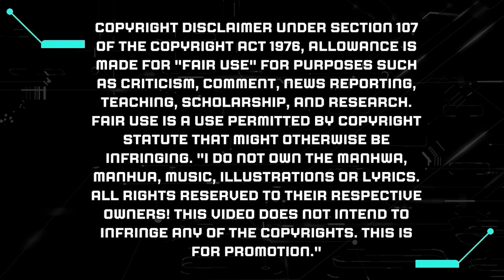ERA UN NOVELISTA COMUN PERO AHORA SE CONVIRTIÓ EN EL ANTAGONISTA DE SU PROPIA OBRA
Forzado a ser el villano de mi novela 1-15